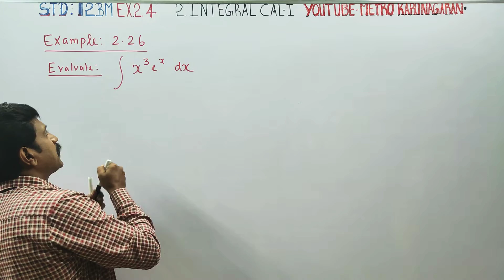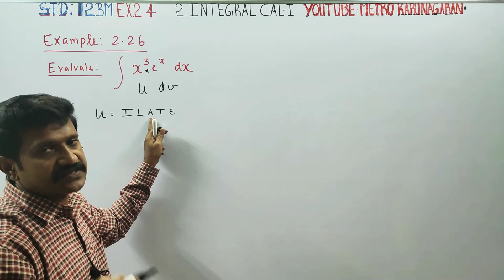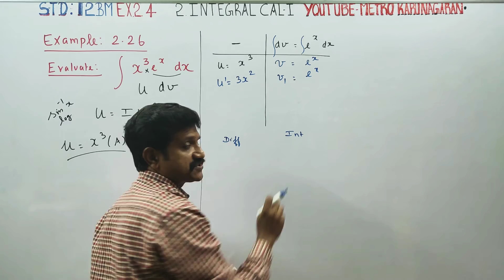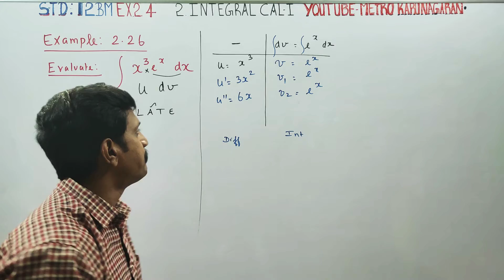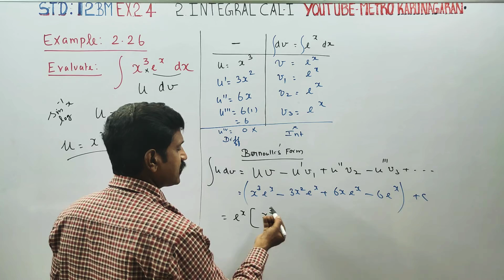12th Std BM Example 2.26 Evaluate Integration of x³ e^x dx